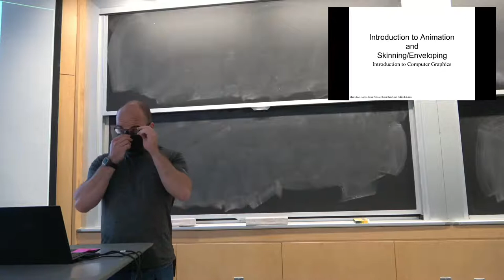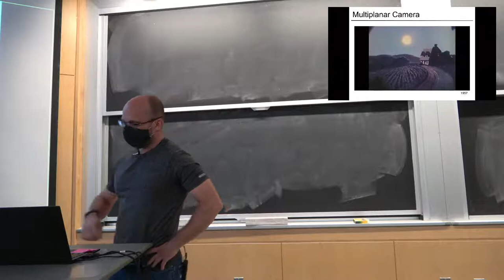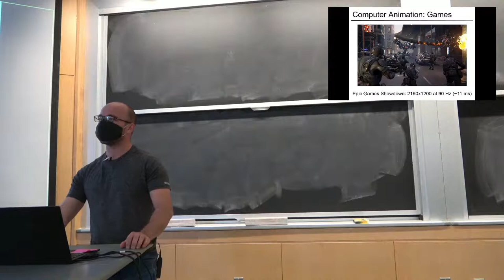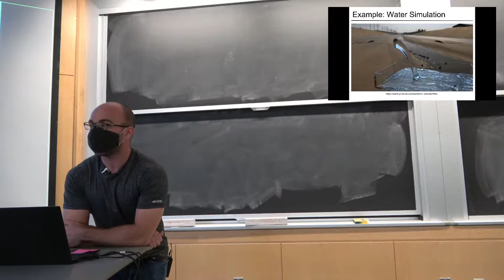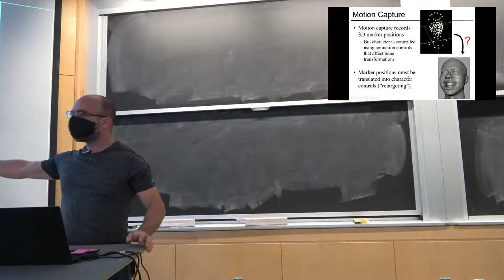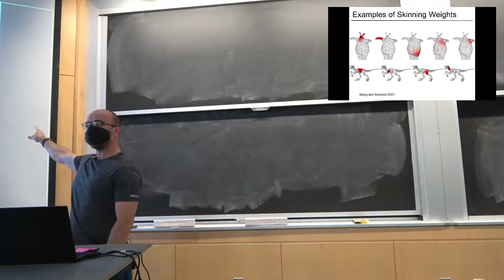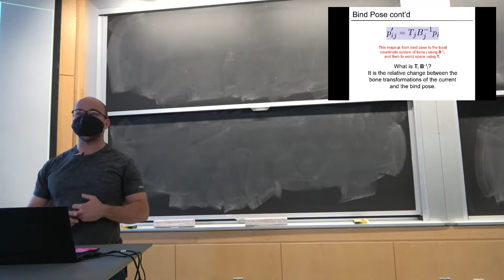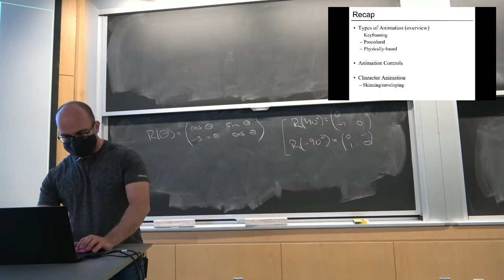Introduction to Computer Graphics, Lecture 6: Animation: Skinning/enveloping